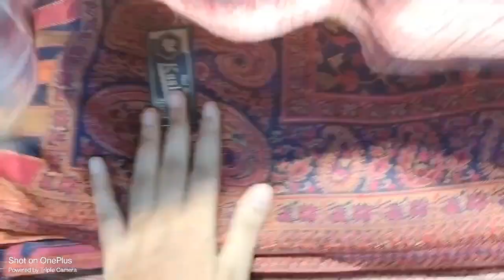Kani pashmina shawl🤩 and stoles Avl.. only at 450 and 550/-.. kani pashmina shawl 🤩💞. 7986044237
Kani pashmina shawl🤩 and stoles Avl.. only at 450 and 550/-.. buy 10 get 1 free offer with freeship and gst all over India .. 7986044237